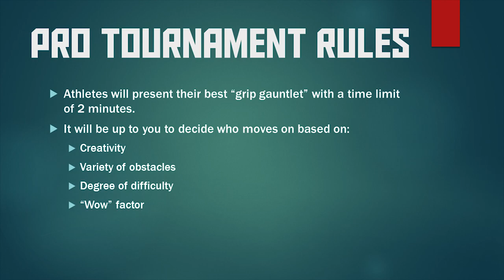Judas Licciardello vs. Matthew Hall | NNL Pro Tournament Round 1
Round 1 comes to a close with a battle of Northeast vs. Southeast. Will Judas Licciardello's charm and home gym strength earn your vote, or will it be Matthew Hall's big moves and variety?